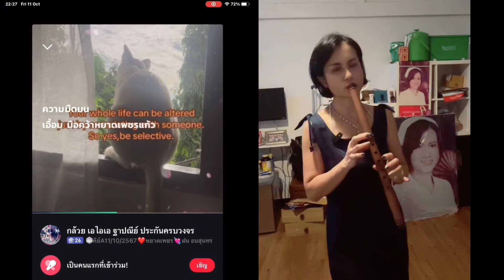ตุลาคม 12, 2567